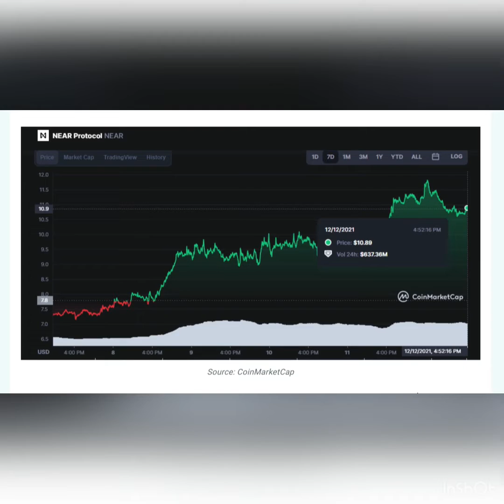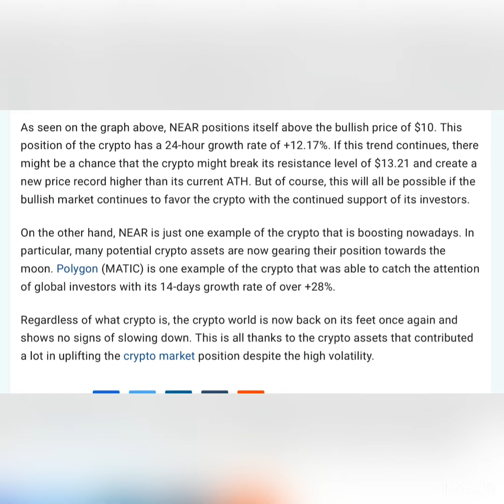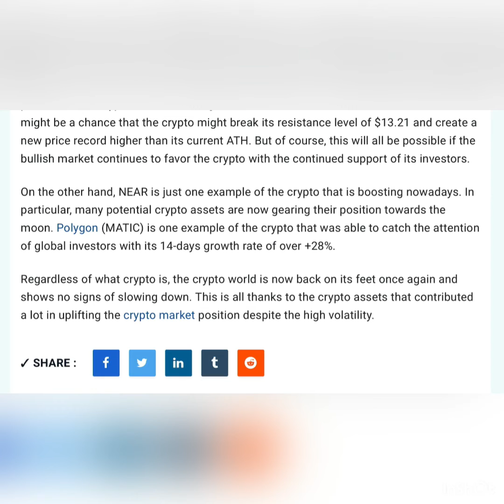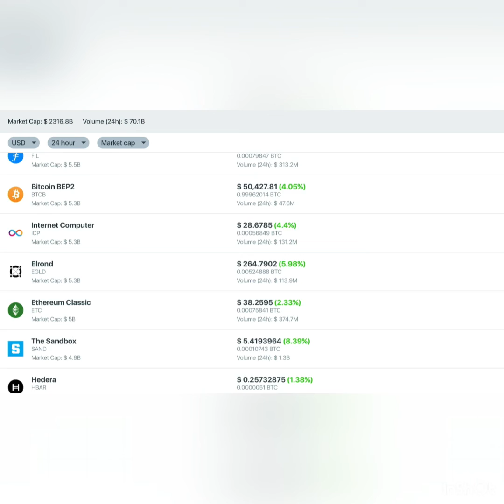NEAR Token Gears to Smash New ATH, Analyst and Investors Bullish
Crypto News

NEAR token records a growth rate of over +1000%.
Analyst and investors are bullish that NEAR will record new ATH.
The crypto world never fails to surprise its investors in the space. This time, NEAR Protocol (NEAR) takes the crypto world by storm with its price surge. In detail, NEAR successfully recorded a growth rate of over +1000% in the past 12 months. As a result, investors and crypto analyst can’t help thinking about the possibility of the crypto hitting an all-time-high (ATH) anytime soon.

As seen on the graph above, NEAR positions itself above the bullish price of $10. This position of the crypto has a 24-hour growth rate of +12.17%. If this trend continues, there might be a chance that the crypto might break its resistance level of $13.21 and create a new price record higher than its current ATH. But of course, this will all be possible if the bullish market continues to favor the crypto with the continued support of its investors.

On the other hand, NEAR is just one example of the crypto that is boosting nowadays. In particular, many potential crypto assets are now gearing their position towards the moon. Polygon (MATIC) is one example of the crypto that was able to catch the attention of global investors with its 14-days growth rate of over +28%.

Regardless of what crypto is, the crypto world is now back on its feet once again and shows no signs of slowing down. This is all thanks to the crypto assets that contributed a lot in uplifting the crypto market position despite the high volatility.